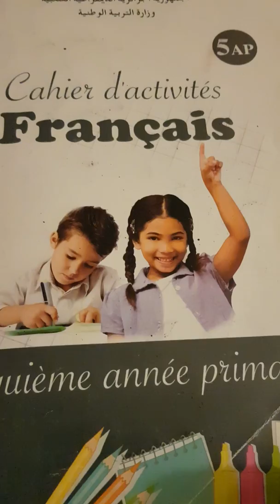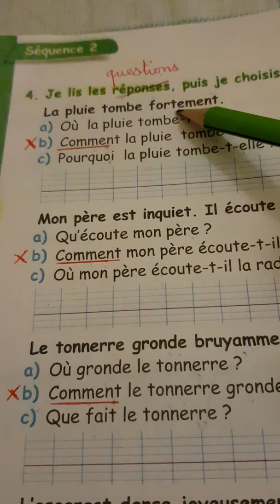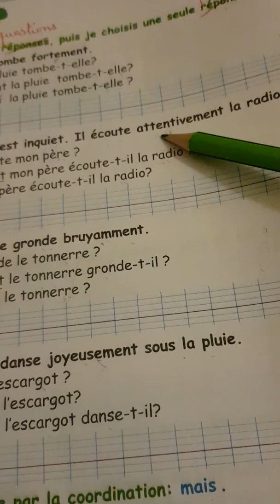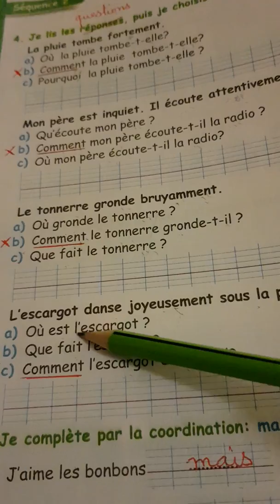5 AP / 2 G : CAHIER D'ACTIVITÉS PAGE 76